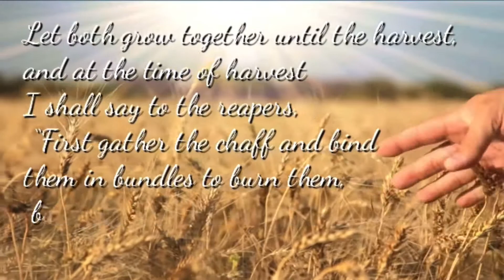YESHA’YAHU (ISAIAH) 36: Sennacherib Invades Judah